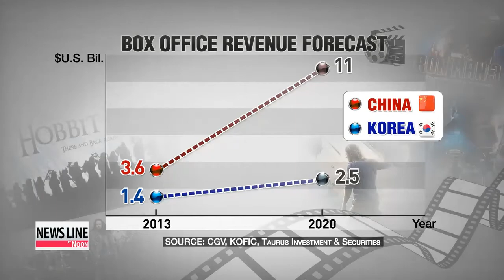Korea and China to co-produce more film projects 한중 합작영화 점차 늘어날 전망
In a deal that is highly beneficial to both sides,... Korea and China decided, earlier this year, to expand cooperation in joint movie production.
What is so exciting about this agreement... is that approved films can be officially classified as local films in both countries... meaning Korean movies could more actively reach out to the audience of the world′s most populous country.
Park Ji-won has this story.
"A Wedding Invitation" is a film co-produced by Korea and China,... released in 2013.
The romantic comedy made a huge splash in China,... earning some 36-million U.S. dollars,... 10 times more than the film′s production cost.
The film′s Korean director, Oh Ki-hwan, says... he changed the film′s scenario many times to make it appeal to Chinese viewers.
"At first I tried to remake my previous film, "A Gift." But then I realized that the Chinese viewers didn′t quite get some parts of the original script due to cultural differences. So I′ve rewritten almost everything with three Chinese scenario writers."
He says it′s not easy to strike the right balance between both Korean and Chinese elements in one film,... but says tapping into China′s fast growing market is certainly a risk worth taking.
"There are forecasts that by 2017, the Chinese film market will be bigger than Hollywood,... so it′s a challenge that is worth trying."
China raked in some 3-point-six billion U.S. dollars in box office revenue last year, making it the world′s second largest market, growing around 30 percent annually.
And over the next decade, the gap between the Korean and Chinese movie markets will only grow larger.
The two countries signed a groundbreaking film co-production pact in July, that opened a door of opportunities for Korean film makers.
But before then... it was difficult to break the wall of China′s strict film import quota system.
"Due to the film import quota, only about 70 foreign films got the chance to release in China, and half of those spots were taken by Hollywood films. That′s why this co-production pact is important... because it helps Korean-Chinese co-productions be recognized as home-grown films."
Another encouraging development for both film creators from both countries... is a joint investment fund worth nearly 200-million U.S. dollars, which will be set up next year,... for co-production projects.
"Both countries share a common goal of stimulating their contents markets,... through the active exchange facilitated by the joint fund."
The joint film projects are shaping up to be a win-win strategy,... allowing seasoned Korean film makers to test their creations in a bigger market, while China can gain from Korea′s production experience and expertise.